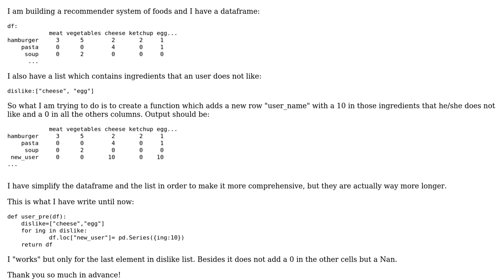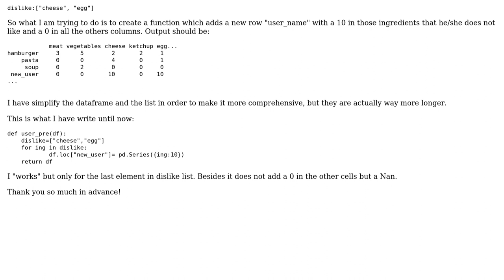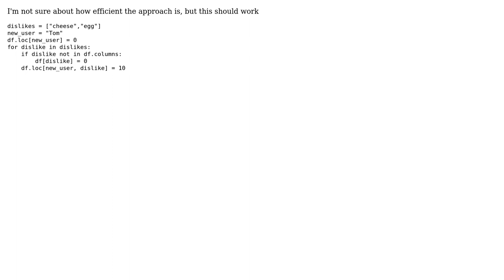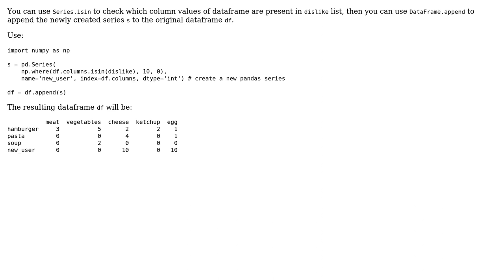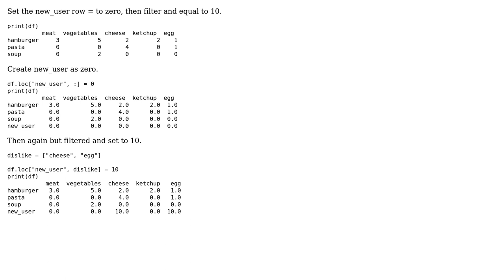Add multiple values in a row of a dataframe while iterate trough a list (4 Solutions!!)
Add multiple values in a row of a dataframe while iterate trough a list

With thanks & praise to God, and with thanks to the many people who have made this project possible! | Content (except music & images) licensed under CC BY-SA | Music | Images & others | With thanks to user Shubham Sharma user run-out user gresell user Fred user Benoit Fgt and the Stack Exchange Network Trademarks are property of their respective owners. You are responsible for your own actions.